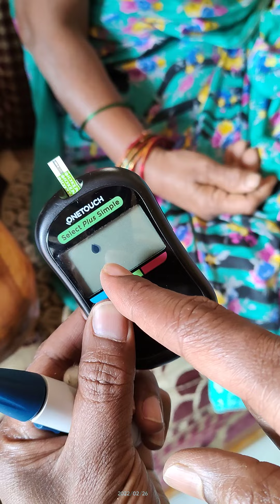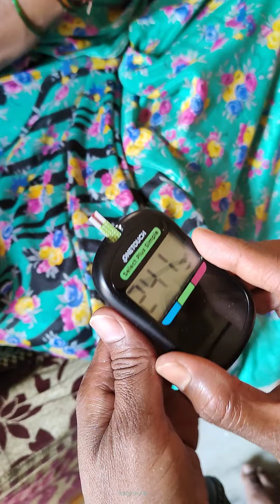Blood Sugar test in 10Sec. No lab No Dr. Sugar test at home. diabetes check. సుగర్ టెస్ట్ ఎలా చేయాలి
blood Sugar
HBA1C
RANDOM blood sugar
fasting sugar